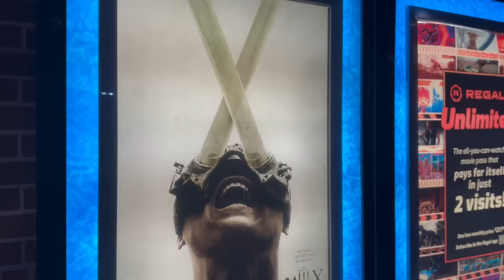I GOT ROASTED AT THE MOVIES!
And Walmart too

  Michael - @Lyricoldrap

  Bridgette - @BridgetteWest